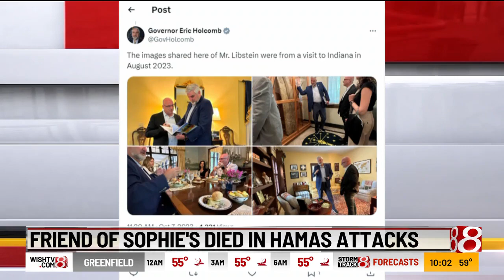Indianapolis teen living in Israel shares her story